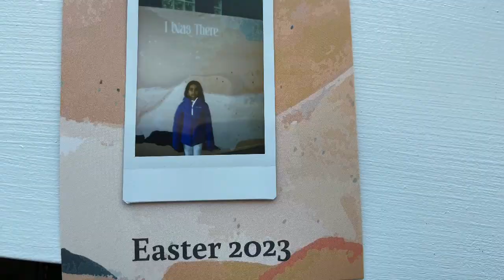Biddu Had Nice Time @ easter eggstravaganza